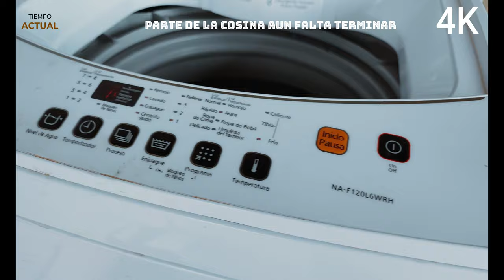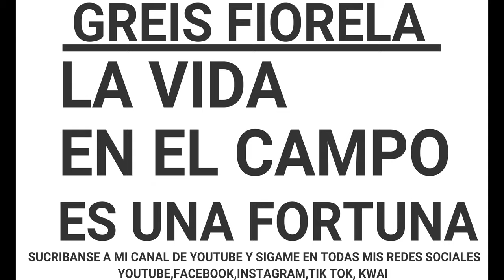⛺MI Casa de Campo - CAJAMARCA - PERÚ 🏕 2021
hola chicos gracias por seguir mi humilde canal de youtube

APOYO PARA EL CANAL DE YOUTUBE
Yape:  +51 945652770 Maria olga quiroz
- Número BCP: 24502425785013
- Número CCI DE BCP´: 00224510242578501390

🔵 Mí Instagram: 👉

☑️Facebook Personal:👉
☑️Mi Tiktok:👉
☑️Mi Kawai: 👉
🔴 Mí Canal:👉